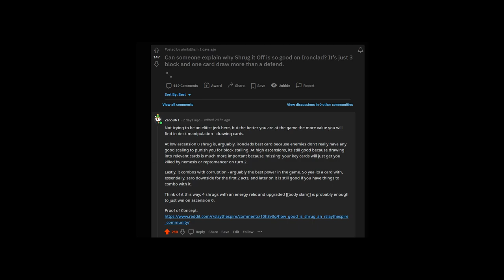How good is shrug? Ascension 0 Slay the Spire